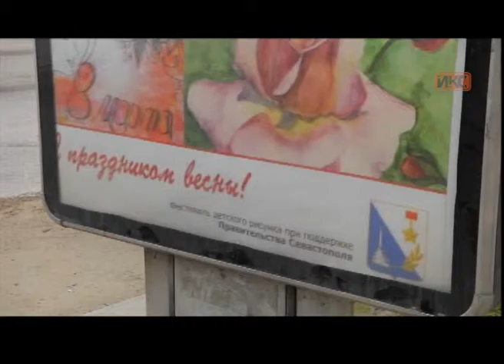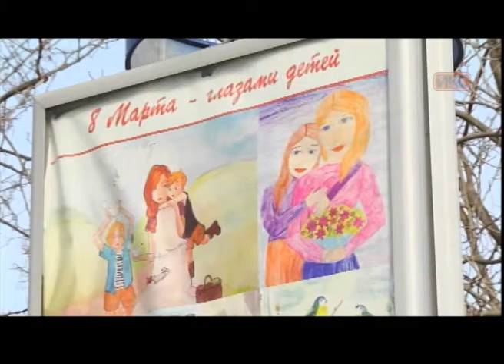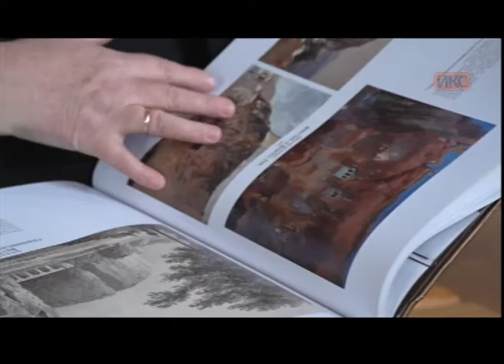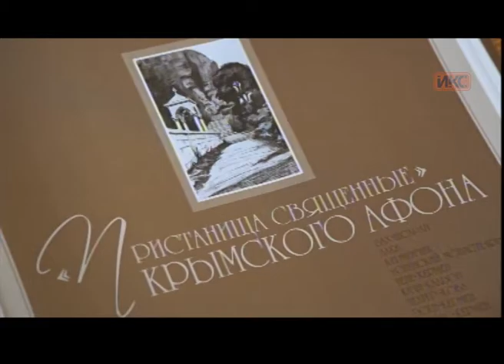Выпуск новостей от 7 марта (15:00)